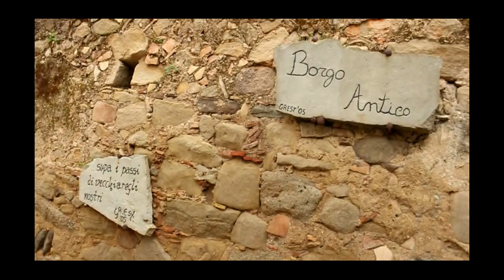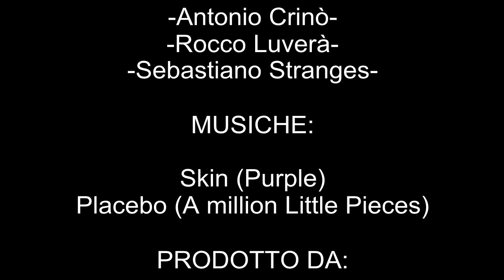Casignana RC "Un borgo rinato"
Escursione Culturale Pro-Loco di Brancaleone 27 Aprile 2014